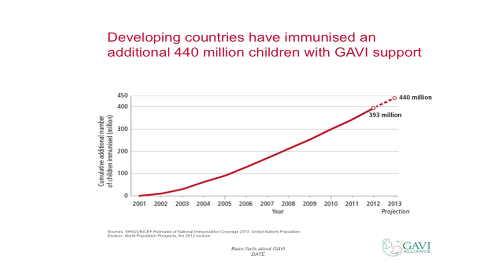World Immunisation Week 2014, message by Dr Seth Berkley